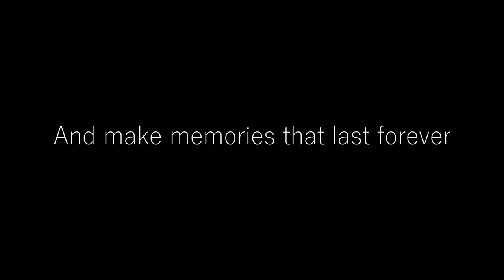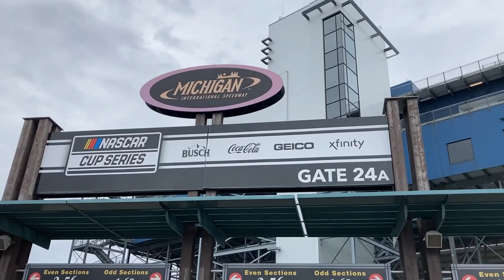THIS IS WISCONSIN RACING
UW-Madison Wisconsin Racing Formula SAE Team Kickoff Video 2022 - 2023

Edited by Alvin Hsieh (YT: nivlA)